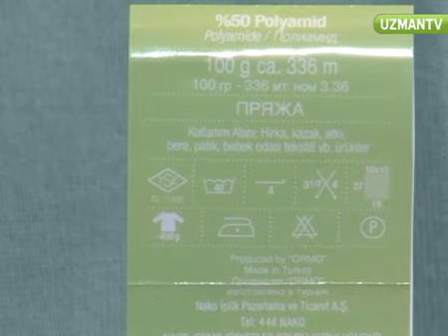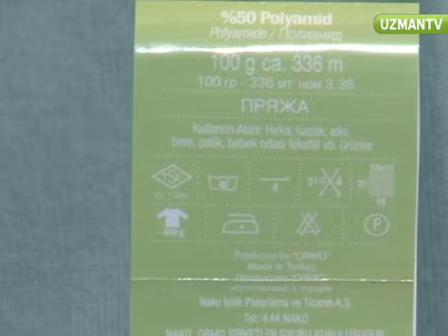Bebek Battaniyesi Örerken Dikkat Edilecekler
Bebek battaniyesi örmeyi uzmanindan izleyerek ögrenin... Bebek icin battaniye ölcüsü nasil alinir? Örecegimiz battaniye icin ne kadar yün gerekir? Standart bebek battaniyesi ölcüsü kaca kactir? Tunus isi örgü ile bebek battaniyesi nasil yapilir?